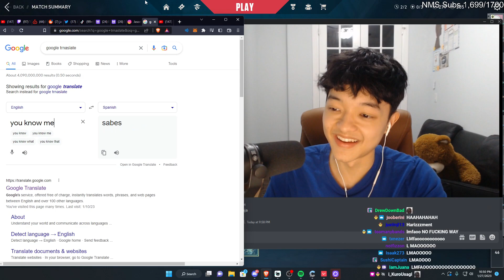''YOU LOOK LIKE A PERSON FROM INTERNET THAT MAKES A FACE''🤣🤣🤣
VALORANT Top Plays Best Moments - NEW VALORANT BEST HIGHLIGHT! - Epic & Funny Moment

Massive thanks to the evolved in this valorant funny moments clip. valorant funny plays are great to watch with friends and we are happy you join us today!

valorant gameplay epic moments are here, valorant best moments. Valorant is here and its amazing.

▼ Player featured in this episode with original Link!:

valorant wtf moments epic moments valorant best plays valorant daily moments